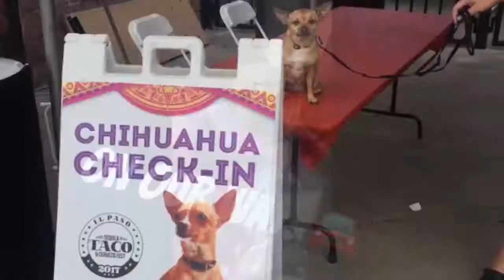CHIHUAHUA RACE DAY!!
Follow Coco's adventures on ig @bestbudsfurever_